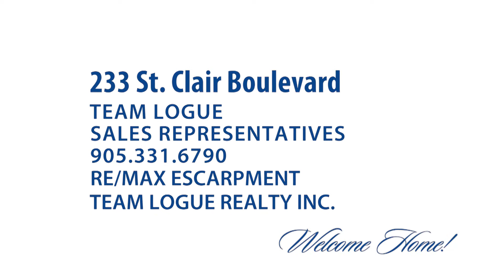233 St. Clair Boulevard, Hamilton